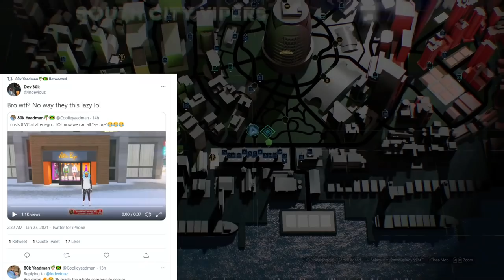NBA 2K21 NEXT GEN PATCH 4 INCOMING - BASKETBALL GODZ PHARAOH HEADDRESS FREE - NEW MOMENTUM DRIBBLE